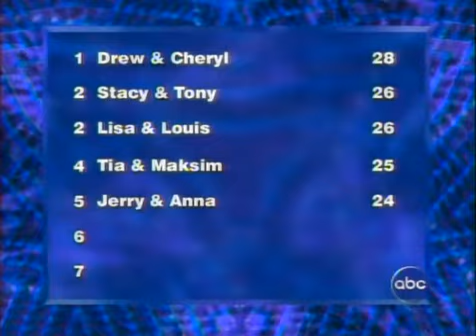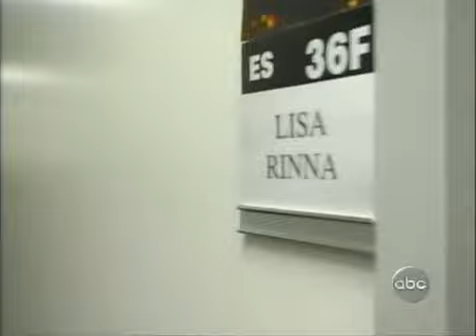Dancing With the Stars S02E08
Sorry guys but I promised my son I would put this on here for a month. Please check this out. **There ya go Bradley!! :)  **